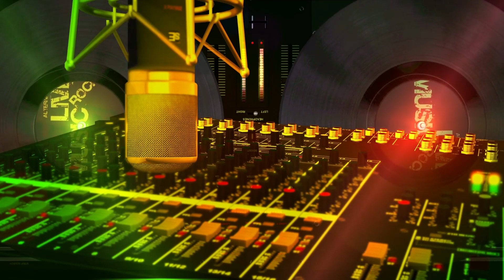What Is Music Therapy And How Does It Work ?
Music therapy is an evidence-based method that uses music to address cognitive, emotional, and physical needs of individuals.
Established as a formal profession after World War II, it has roots in ancient civilizations.
Music therapists are professionally trained and create individualized treatment plans based on clients' needs and goals.
Therapeutic activities can involve playing instruments, singing, listening to music, songwriting, improvisation, or movement to music.
Music therapy can help with pain management, enhance memory in Alzheimer's patients, aid in rehabilitation from stroke, and help children with autism express themselves.
Music stimulates the release of neurochemicals like dopamine (linked to pleasure and motivation) and oxytocin (linked to bonding and trust), creating a sense of wellbeing and reducing pain perception.
The rhythmic aspect of music can improve coordination and movement in individuals with motor disorders through rhythmic entrainment.
Music facilitates verbal and non-verbal communication, enhances social interactions, self-expression, and self-awareness.
Music can evoke memories and emotions, enabling emotional exploration and expression in a controlled environment.
The aesthetic appeal of music can support identity and self-esteem development, creating a sense of belonging in group settings.
Music therapy is a versatile and dynamic process, with potential for expansion as research continues to uncover the relationship between music and the human brain.